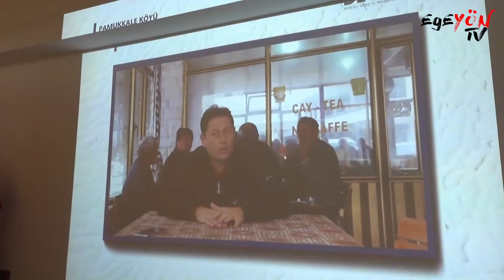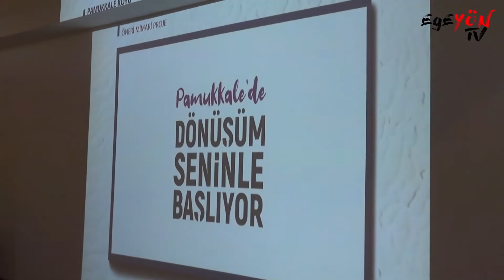'Pamukkale Köyü' projesi.. Urhan:"Yatırımcılar 4 yılda yatırımın geri ödemesini alabilir"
Denizli Genç İş İnsanları Derneği (DEGİAD) basın mensuplarına 'Pamukkale Köyü' projesini anlattı. Gazetecilerle fikir alışverişi yapılan toplantıda Egeyön TV muhabiri Oral Can Tatar'ın 'Bu proje ne kadar sürede gerçekleştirilebilir ve yatırımcılar maddi dönüşünü ne kadar sürede alabilir?' sorusuna DEGİAD Başkanı Hakan Urhan;"Yatırımların 4 yıl içinde geri dönüşünün olacağını düşünüyorum"dedi.